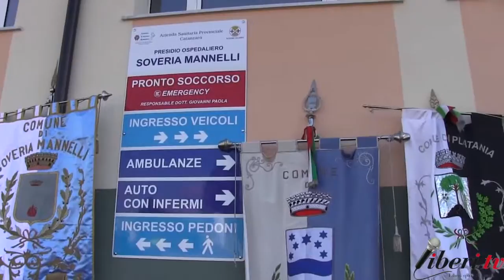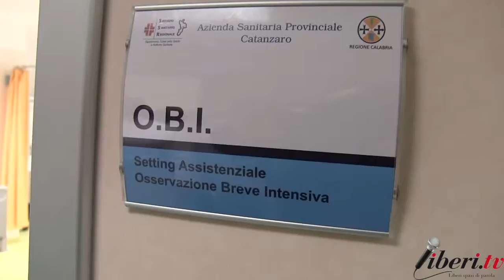Inaugurazione nuovo Pronto Soccorso a Soveria Mannelli (CZ) - 21 Febbraio 2017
21 febbraio 2017. Inaugurato il nuovo Pronto Soccorso nel Presidio Ospedaliero di Soveria Mannelli (CZ).

Interviste a:
Leonardo Sirianni, Sindaco di Soveria Mannelli
Giovanni Paola, Responsabile Pronto Soccorso di Soveria Mannelli
Giuseppe Perri, Direttore ASP Catanzaro
Mario Caligiuri, ViceSindaco di Soveria Mannelli
Mario Oliverio, Presidente della Regione Calabria